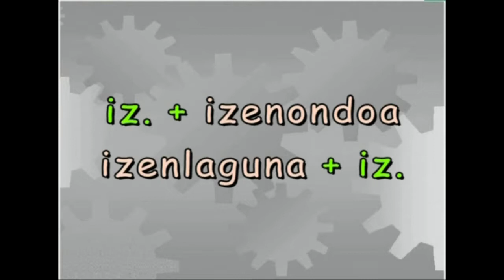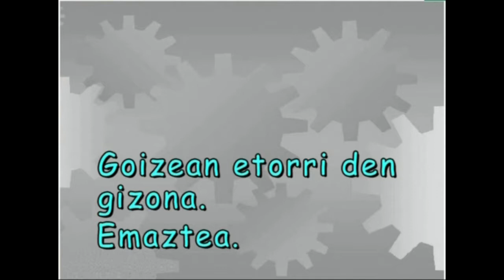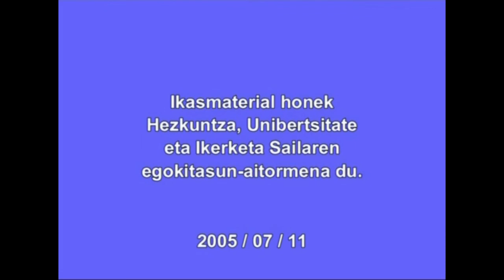Adjektiboa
Irakasmaila:  DBH
Irakasteredua:   B, D
Jakintzagaia: Euskara hizkuntza

2005

Adjektiboa zer den eta noiz eta nola erabili erakusten da. (Adjektiboa: izenondoa eta izenlaguna. )